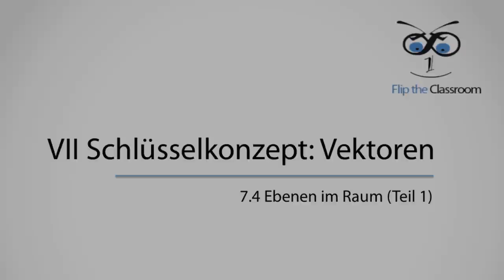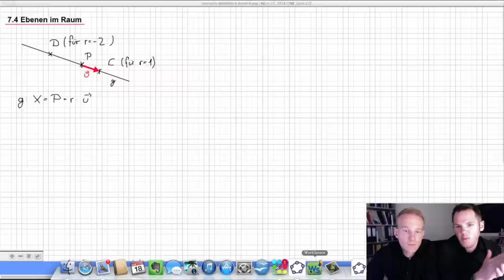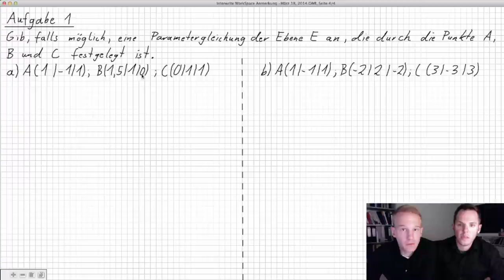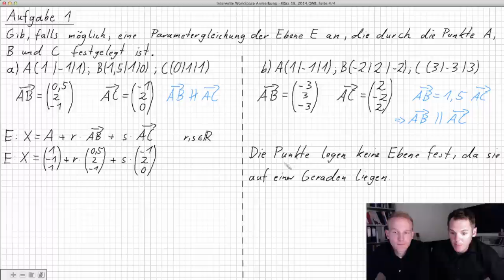7.4.1 Ebenen im Raum (Teil 1)